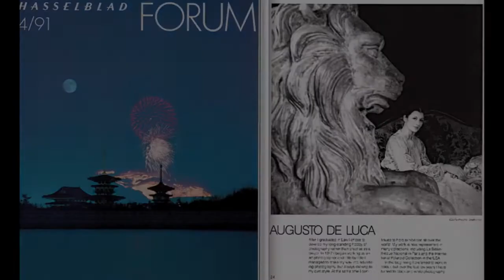CARLA FRACCI FOTOGRAFATA DA AUGUSTO DE LUCA PER LA RIVISTA HASSELBLAD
Fotografia Italiana : AUGUSTO DE LUCA FOTOGRAFA CARLA FRACCI PER LA RIVISTA HASSELBLAD.

FOTOGRAFIA ITALIANA,FOTOGRAFIA ARTISTICA,FOTOGRAFIA CREATIVA,
FOTOGRAFIA CONTEMPORANEA,

PHOTOGRAPHY,PHOTO,PHOTOS,
PHOTOGRAPH,PHOTOGRAPHS,ALINARI,
FOTO,FOTOGRAFIE,FOTOGRAFIA,